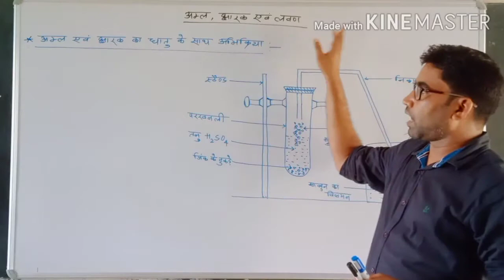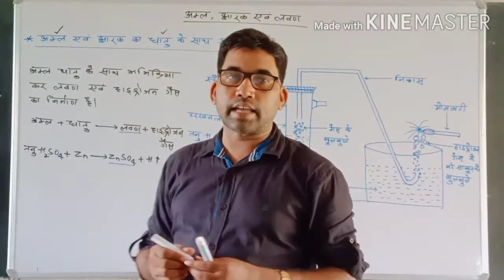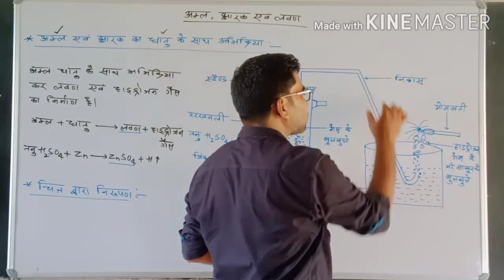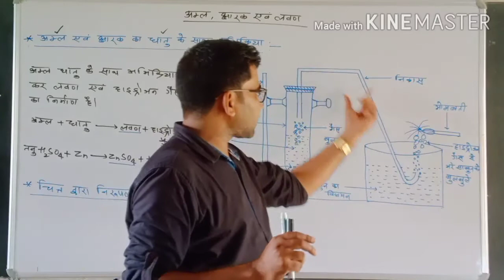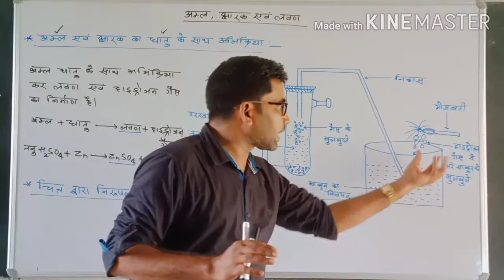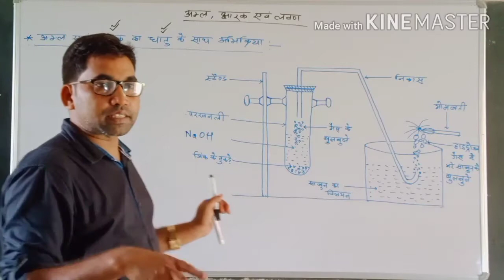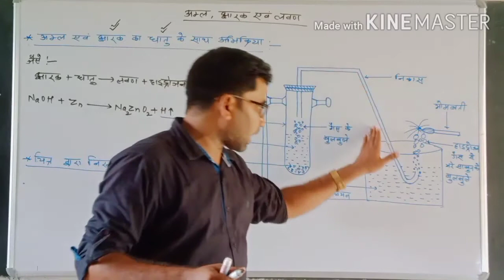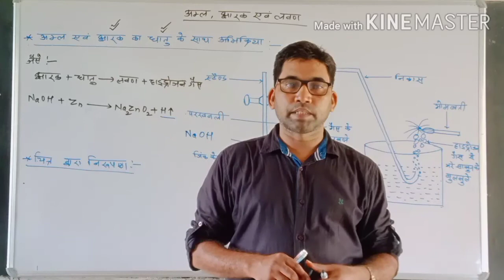अम्ल, क्षारक और लवण (Part-5) NCERT Class 10(अम्ल और क्षारक का धातु के साथ अभिक्रिया )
यह अभ्यास के प्रश्न पर आधारित है। यह ncert class 10 के board exam के लिए  महत्वपूर्ण है। यह पाठ को आगे समझने मे मदद करेगा। इसके साथ - साथ  अन्य exam  लिए  भी उपयोगी है।